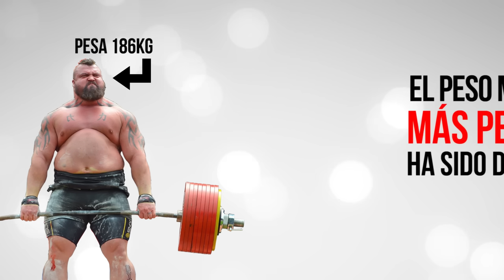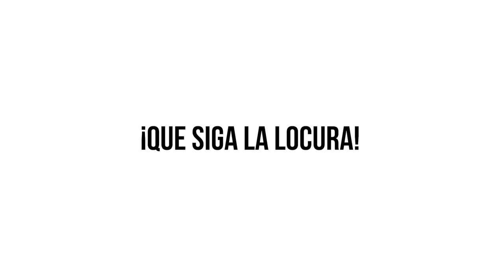FUERZA ABSOLUTA VS RELATIVA | DESCUBRE SI ERES RELATIVAMENTE FUERTE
✨𝟮𝟬𝟮𝟯✨

🔴 Descripción 🔴

0:00 - Intro
0:21 - Fuerza Absoluta
1:03 - Fuerza Relativa
1:27 - EJEMPLO 1 - Hormiga vs Elefante
1:40 - EJEMPLO 2 - 100 kilos en sentadillas
2:22 - EJEMPLO 3 -  Perder peso corporal
3:00 - EJEMPLO 3 - Calistenia y peso corporal
4:05 - EJEMPLO 4 - Peso Muerto más pesado
4:55 - ¿Qué tipo de fuerza es mejor?
5:14 - Despedida

| RESOLUCIÓN DE DUDAS FITNESS |